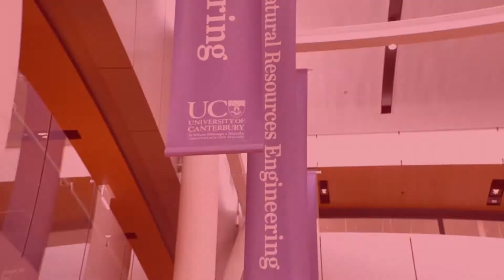Master of Engineering Management graduate profile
Taylor has just complete the Master of Engineering Management at UC and moved straight into a Job. Find out why he loved the qualification and what he thinks benefitted him most along with a few words of support from his new employer.